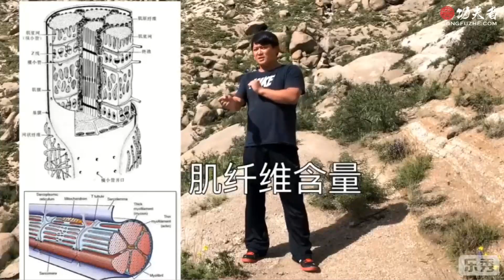杨澄浦式太极拳第一段【体】第20节_太极拳与技击格斗